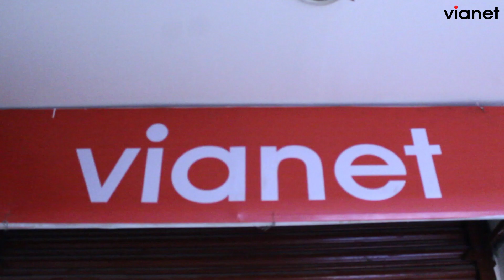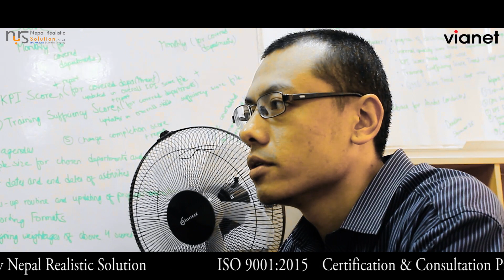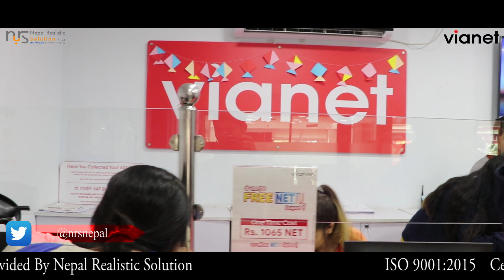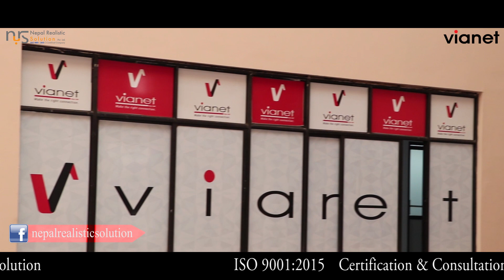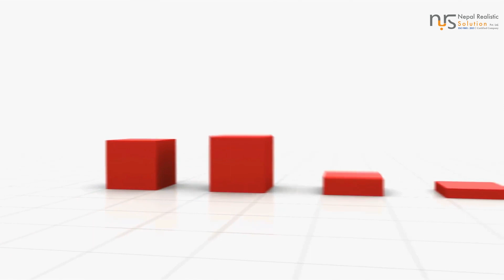Vianet - Sharing Their Service Experience With Nepal Realistic Solution || Client's Feedback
Why ISO Certification
ISO is an internationally recognized certification which ensures quality of products and services of the Organization. It empowers your internal system. In order to get certified, An Organization must follow the requirements set by ISO. The Organization must demonstrate their ability to provide products and services as per customer needs, expectations and as per regulatory requirements. In recent past, in Nepal we can find more number of new Companies being registered. It is one of the healthy signs for the economy. Youth are now involved in Entrepreneurship through startups. To set a standard, benchmark for each of the deliverables,
process is prerequisite. If this can be implemented in the initial phase it will be beneficial in the long run. To set the standard for processes, procedures, KPI’s (Key Performance Indicators) documentation is very important. It provides a differentiating factor against your competitors in the cut throat competition. Nepal Realistic Solution provides ISO Consultant service in Nepal. We liaise with the Certification body and prepare Employees for the ISO certification. This involves a rigorous process to document all processes, procedures, preparing documents as per Organization nature of business and provide training to the employees. An Organization cannot be truly standardized until it has earned ISO Certification. Being ISO certified has lots of benefits to the Organizations.
 Credibility and Recognition: ISO Certification increases value for your Company against your competitors.
 Empowered Employees: ISO emphasis on training and development. An employee will be    more knowledgeable of what they are doing.
 International Business: It enables Organization to enter Global markets.
 Increased Customer Satisfaction: Consumer confidence increases as products are more reliable and of better quality.
 Increased Productivity: Streamlined Internal operations cut costs and there will be less room for errors.There are wide range of ISO standards. We specialize in certification of ISO 9001:2015, ISO 27001, PCIDSS, and OHSAS 18001. To get more details of the above certification. Please check